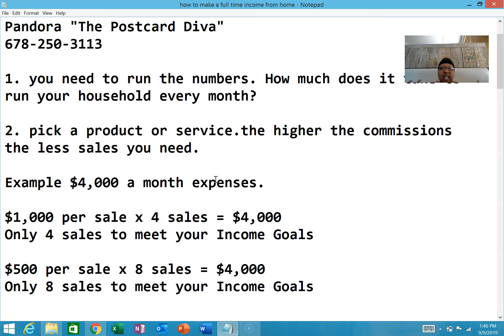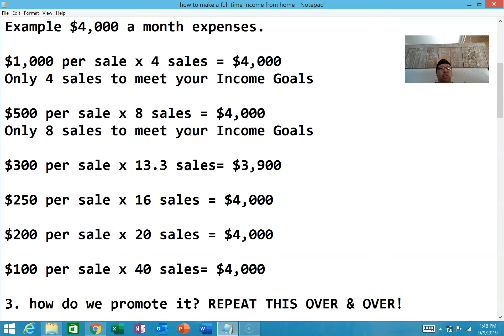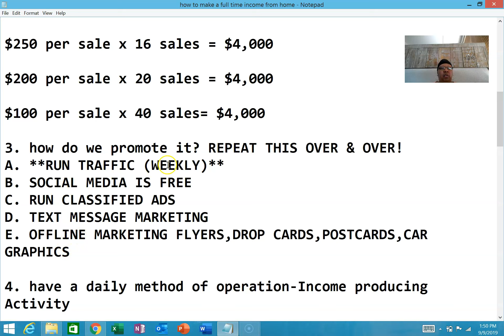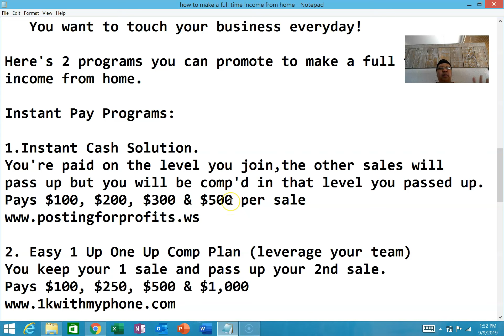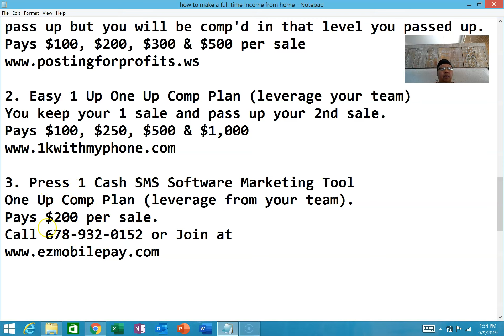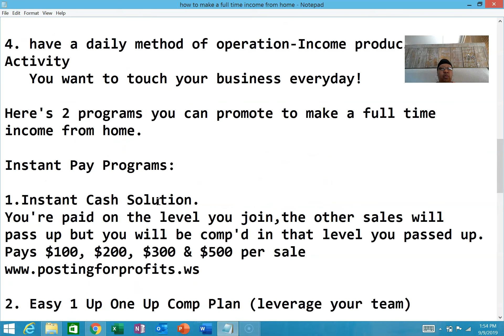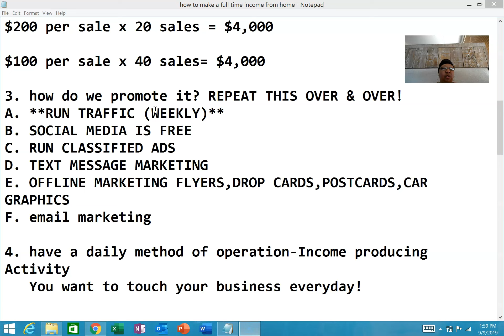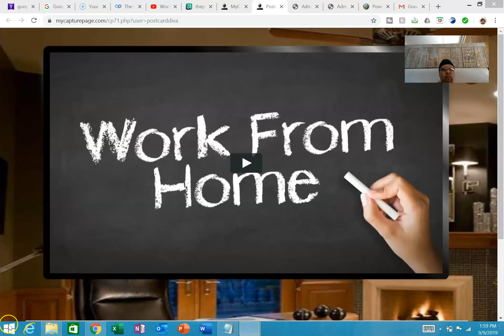Press 1 Cash How to Make a Full Time Income From Home Instant Cash Solution Make Money for Beginners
How To Make A Full Time Income From Home Press 1 Cash How to Make a Full Time Income From Home Instant Cash Solution Make Money for Beginners

 ★★Join Press 1 Cash For $200 per sale

✅  The Conversion Pros Automated Sales Funnel System
       Marketing System
      Take A 14 Day Trial. No Credit Card Required.

► ★★✅ SMS Texting Auto Reply System "Press 1 Cash"
Promote Any Business/Product with Press 1 Cash
Make Unlimited $200 Per Sale Only $297 One Time

✅  Instant Cash Solution $100, $200, $300 & $500  $129 to start
      Classified Ads Training 50+ Pre-written Ad Images

✅  Easy 1 Up  $25, $100, $500, $1,000 & $2,000
      Digital Education Internet Marketing Training

✅  Copy and Paste Ads $100 Per Sale $149 to Start

   ✅  The Fearless Momma  $250 to Start &
     Earn $250  Per Sale
        "Classroom Style" Training Mastermind Vault
         21 Modules + 6 Bonuses

   Mailbox Money Systems:
►   Club Cash Fund  $100 to start  The Company will All Starter
       Kits  3 Tiers. Request Your Free Starter Kit

►  30 Day Success Formula  $89 to start 2 Tiers

►   The Postcard Tycoon Pays $300 Per Sale. No Levels.
       Starter Kit ncludes 250 full color postcards and    250
  leads & website coded to you

  TOOLS I USE:
      Use This System To Promote Your Primary Business

✅  SMS Lead Network $100 per sale $197 to start
      10k mobile leads included

✅  My Auto Reply Software (MARS) $150 Per Sale $197 to start

►UDIMI  All your referrals will get $5 discount from Udimi after
   registration